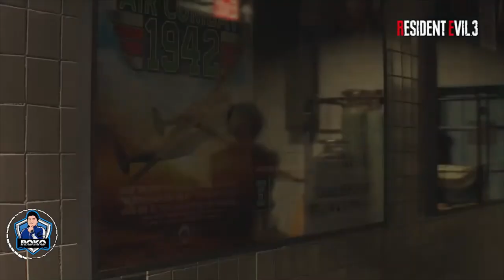RoKo Reacts: Capcom Showcase 6/13/2022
Support 💰

►Bitcoin Address: 3DcdRD3wtNaYgSTZ18dLQAYFRWjjC2EVMT
►ETH Address: 0x7c0B56E9b5fC692Cf5894DF5651Cb4B0b420c93f
►DOGECOIN Address: D64NoamqMWVUH2qcssCkbyTdtcCMZNHY9W
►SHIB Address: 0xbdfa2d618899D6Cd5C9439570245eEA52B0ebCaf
►LBC: bSDeqXp821uBGSzdykQuAy4CSmczD1yNMq